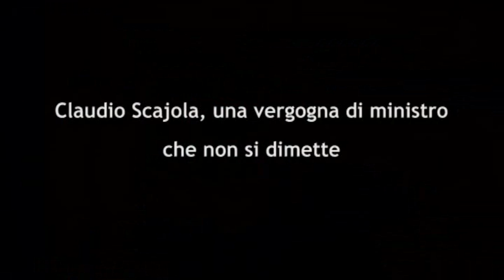Vergogna Claudio Scajola si dimetta!